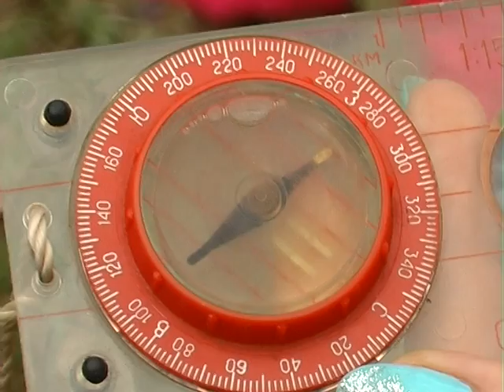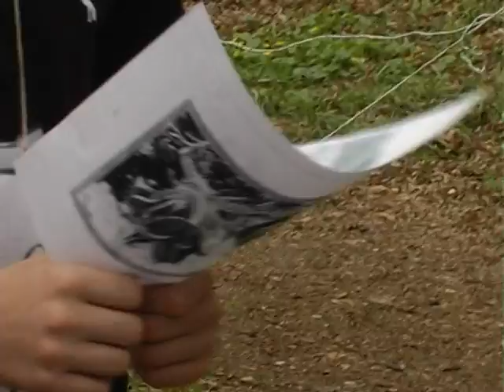У Хмельницькому визначили переможців Кубка міста зі спортивного орієнтування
Він зібрав близько півсотні школярів. Усі вони – вихованці туристично-краєзнавчих гуртків. Змагання відбулися в Лісогринівецькому лісі.